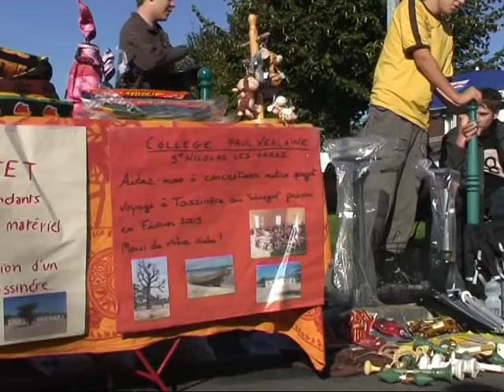ON CHINE A SAINT-LAURENT-BLANGY !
La Braderie Brocante s'est déroulée dans le quartier des Nouvelles Résidences. En parcourant les étals des exposants venus nombreux, les chineurs et les collectionneurs étaient à la recherche de la bonne affaire.